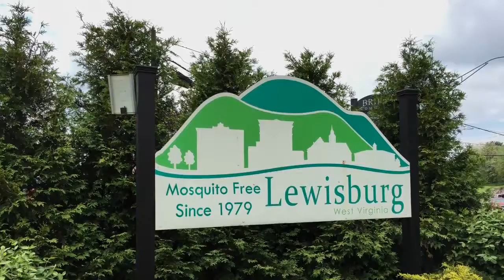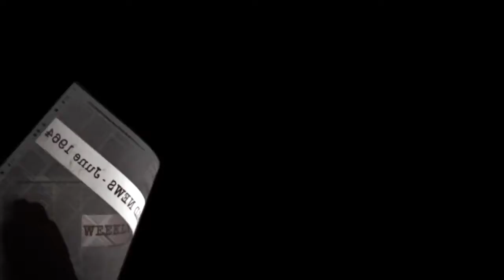The Hunt for Bat Boy – Episode 1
National Speleological Society - We Explore - We Study - We Protect - Join Today!
Runtime 7:19